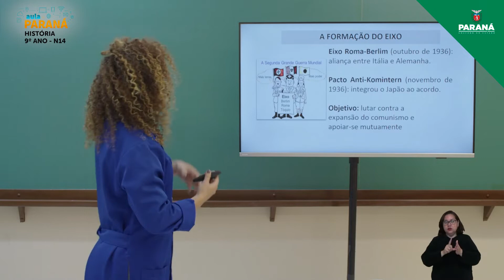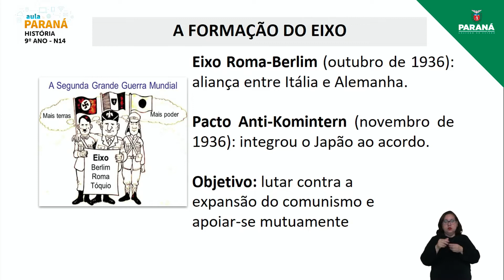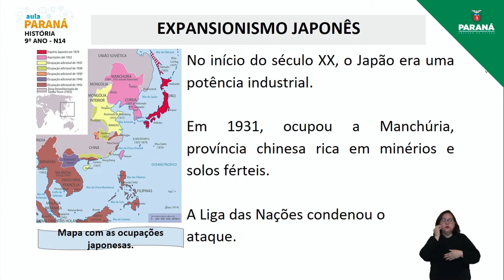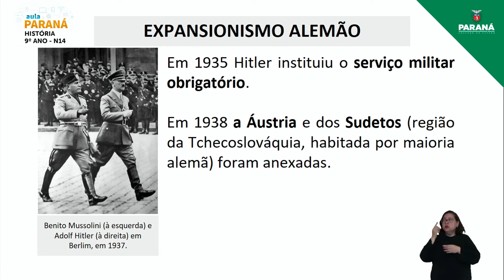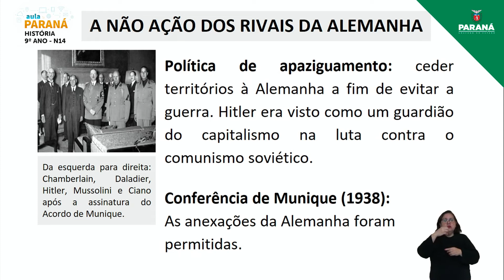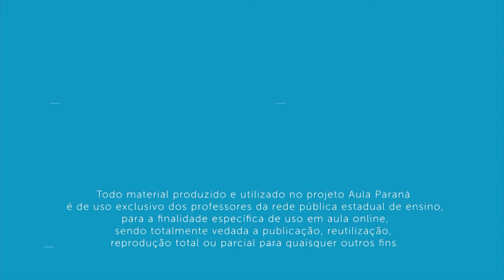2022 | Resumo da Aula | 9º Ano | História | Aula N14 - Nivelamento: Segunda Guerra Mundial: O Con...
Professora Barbara Furquim